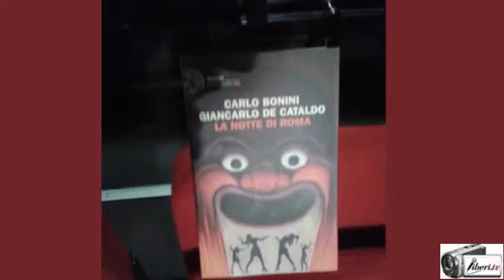"LA NOTTE DI ROMA" (Einaudi) di C. Bonini e G. De Cataldo - Chiusura di Carlo Bonini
Registrazione effettuata da Liberi.tv il 10/12/2015 a Ostia (Roma) presso il Teatro del Lido

Presentazione del libro "LA NOTTE DI ROMA" (Einaudi) di Carlo Bonini e Giancarlo De Cataldo.

Con uno degli autori di Suburra e La notte di Roma, affronteremo il delicato confronto tra romanzo e realtà.
Quanto il romanzo prende spunto dalla realtà?
Quanto, invece, la nostra concezione di realtà prende spunto dal romanzo?
Ci infileremo nei meandri del romanzo e in quelli della realtà per farci un'idea sulla vera natura del morbo che sta affliggendo la nostra città.

Ospiti:
Carlo BONINI (Giornalista e scrittore)
Matteo ORFINI (Commissario PD Roma)
Alfonso SABELLA (Magistrato)

Modera il dibattito:
Stefano ESPOSITO (Commissario PD Municipio X)

CHIUSURA DI CARLO BONINI (Autore).